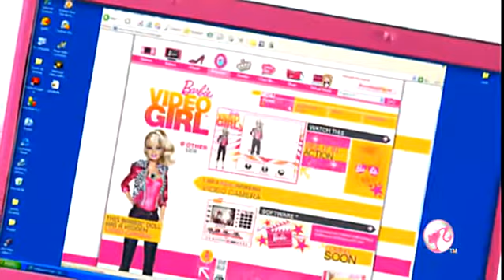Barbie Video Girl Commercial German